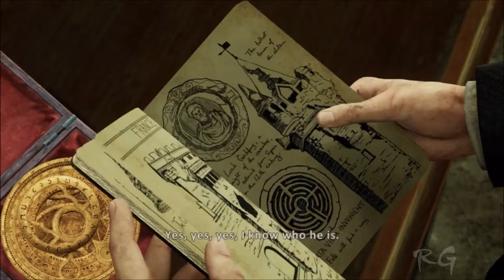Uncharted 3 - [Chapter 4 & 5] - (London Underground) HD 1080p